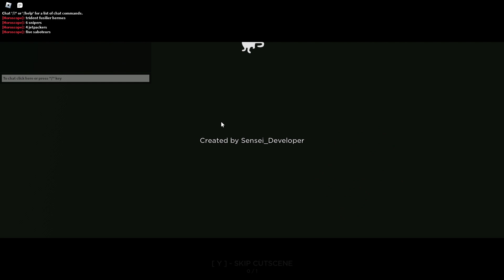Roblox Dummies vs Noobs Dynamic Garden Solo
not a fan of this map tbh

0:00 Intermission
0:17 Wave 1
1:53 Wave 2 Intermission
2:00 Wave 2
5:25 Wave 3 Intermission
5:27 Wave 3 Daedalus
8:10 Wave 4 Intermission
8:25 Wave 4
11:40 Wave 5 Intermission
11:50 Wave 5
16:06 Wave 6 Intermission
16:22 Wave 6 Prometheus
21:08 Wave 7 Intermission
21:21 Wave 7
28:14 Wave 8 Intermission
28:40 Wave 8
35:52 Wave 9 Intermission
36:06 Wave 9 Trident
42:43 Wave 10 Intermission
43:44 Wave 10 Trident
46:31 Wave 10 Fusilier
52:52 Wave 10 Hermes
58:44 End